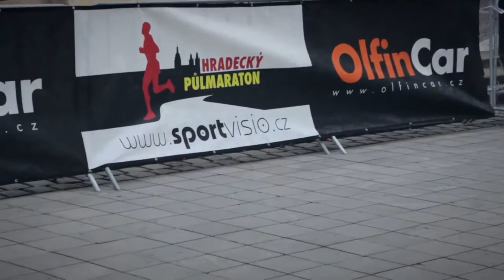ČSOB Maraton Hradec Králové 2016, 9.10. 2016